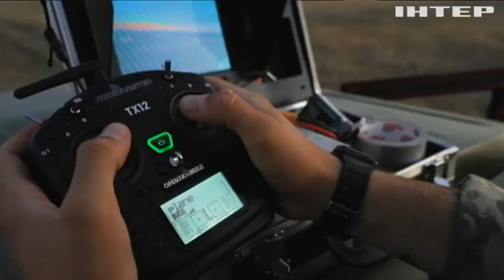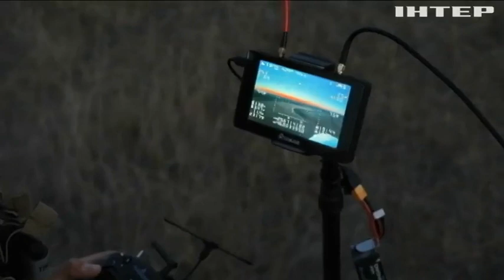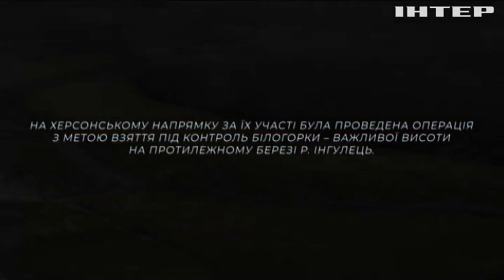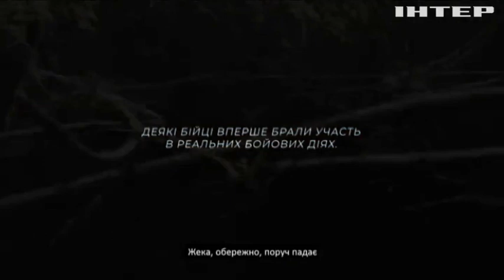Війна дронів та артилерії: як працює аеророзвідка